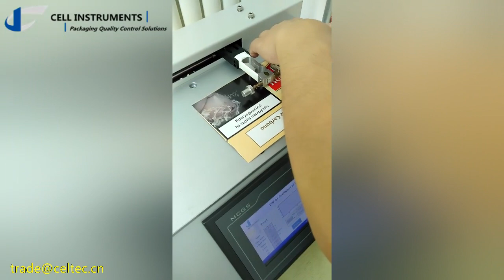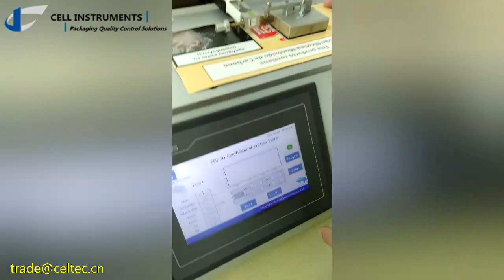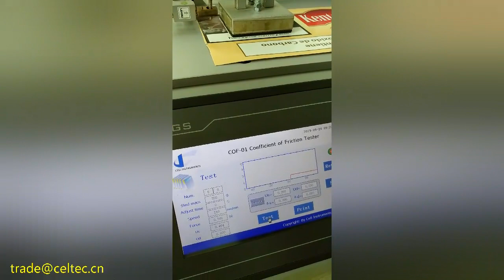Coefficient of friction test for paper board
There is a TAPPI (Technical Association of the Pulp and Paper Industry) standard specifically for the coefficient of friction test for paperboard.

The TAPPI standard referring to is TAPPI T 815, titled "Coefficient of Static Friction of Uncoated Writing and Printing Paper by Use of the Horizontal Plane Method." This standard provides a method for determining the static coefficient of friction of uncoated writing and printing paper, which can include paperboard.